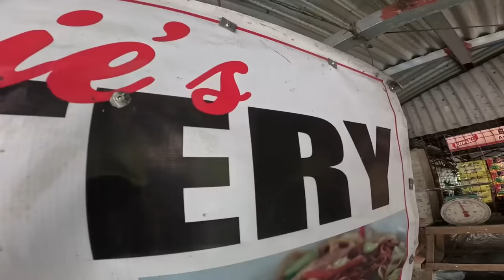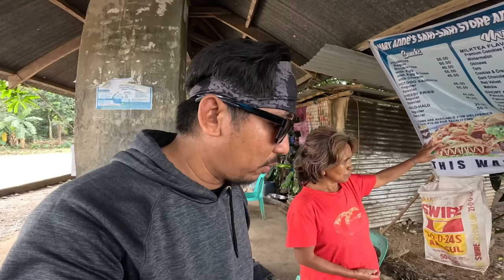CAMPER VAN AKSIDENTENG NABANGGA | Nueva Vizcaya VanLife Continues...